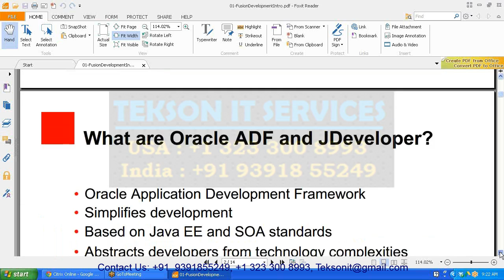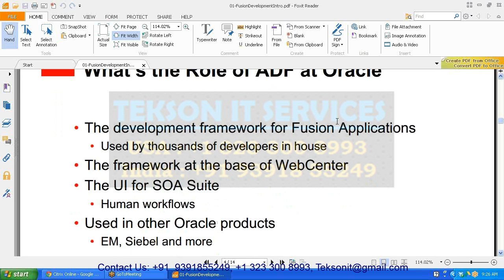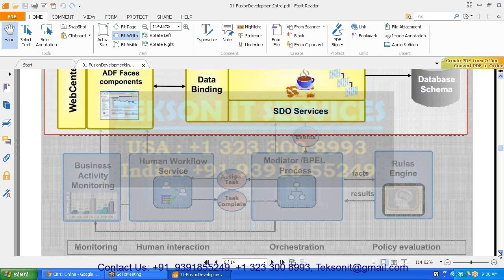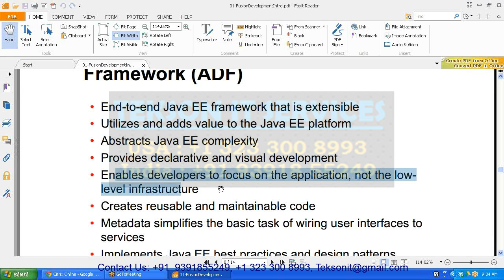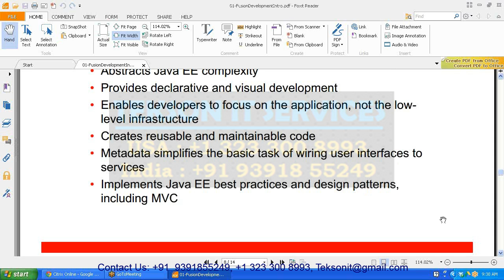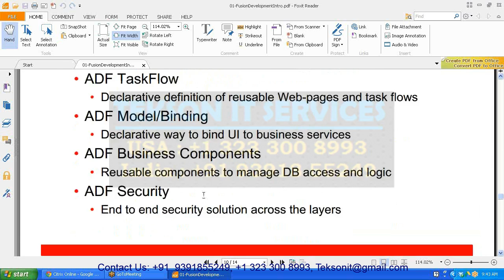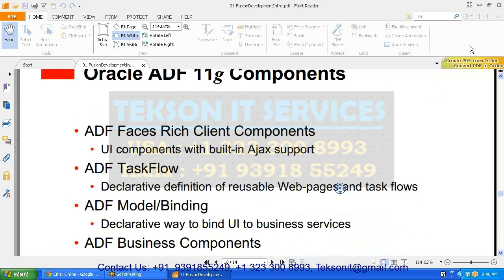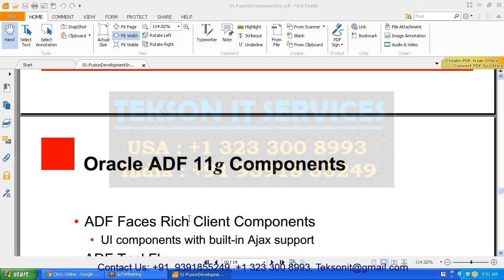Oracle ADF Online Training & Video Classes Tekson IT Services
Oracle ADF Online Training & Video Classes Tekson IT

Oracle ADF Online Training And Oracle ADF Video classes available - Surya Online Training We will start our classes every week please call us for more information regarding regular classes, Online Oracle ADF Training course content is available in the below URL Please have a llok and contact us at the below contact information.

Classes starts every week. excellent Oracle ADF Trainer Demo Class.